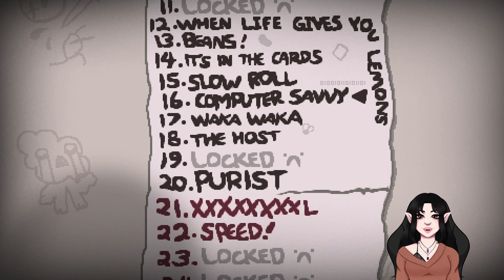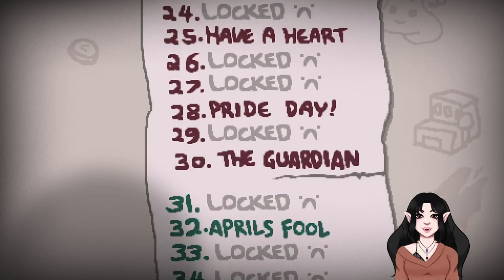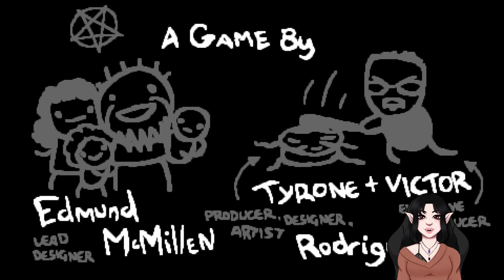The Binding of Isaac: Repentance - Livestream VOD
The binding of Isaac: Repentance streamed on Jan 10, 2024